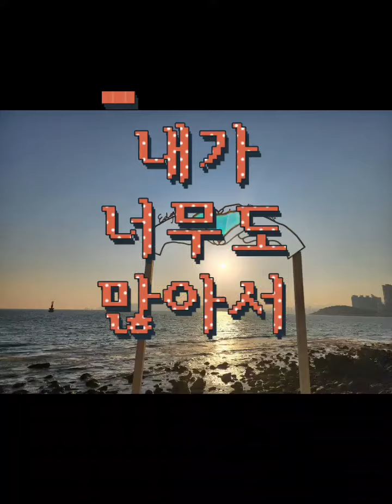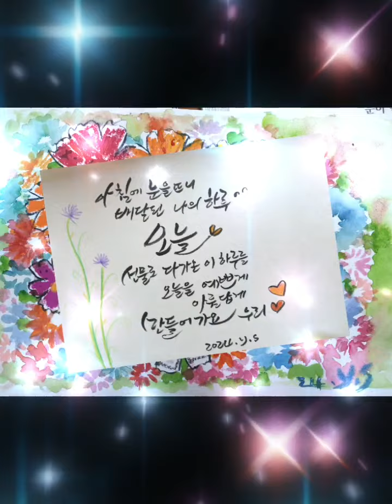가시나무 ( 아름다운 해안풍경과)♡